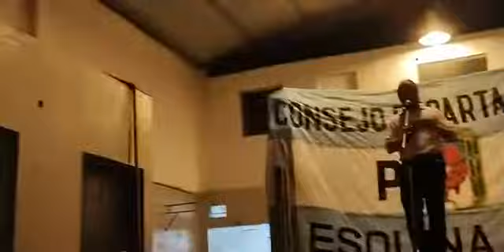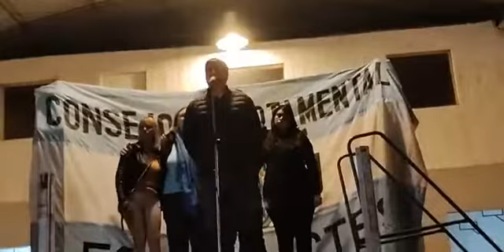Prof Hugo Daniel Benítez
Acto día de la Lealtad Popular Esquina Corrientes